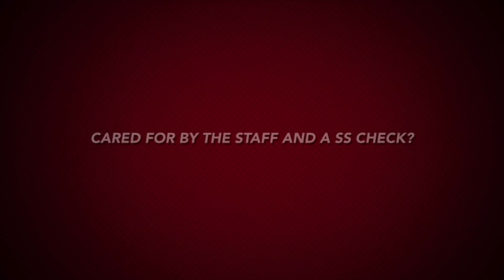Senior Heist, Bound for Broadway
The Hilarious comedy of Seniors disgruntled about their small Social Security check so they decide to ROB A BANK!